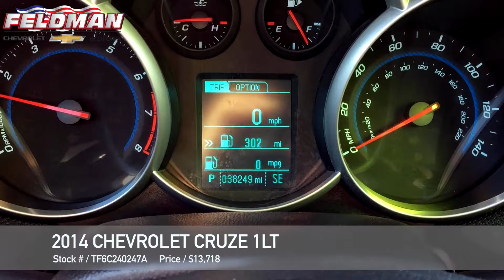Chevrolet Cruze Livonia MI TF6C240247A